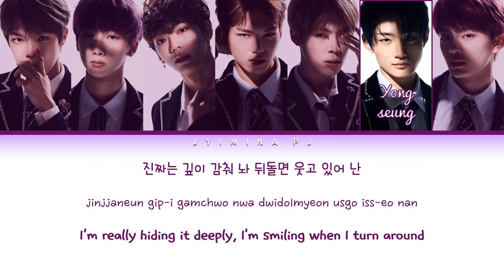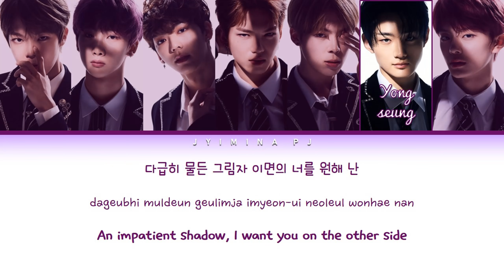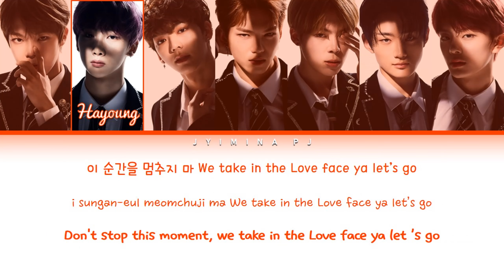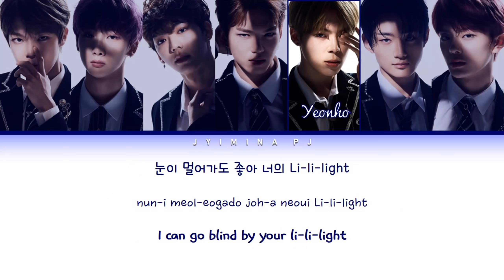VERIVERY (베리베리) - 'Lay Back' Lyrics (Color Coded_Han_Rom_Eng)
All rights deserved to Jellyfish Entertainment.

» Artist: VERIVERY (베리베리)
» Song ♫: Lay Back
» Album: 'FACE ME' 3rd mini album
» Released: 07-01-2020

» Members: Dongheon, Hayoung, Minchan, Gyehyeon, Yeonho, Yongseung, Kangmin
» My bias: Gyehyeon